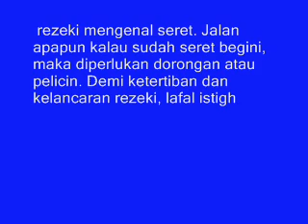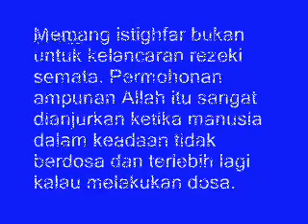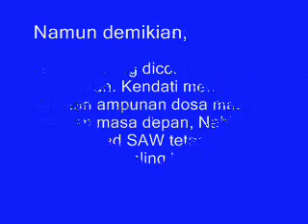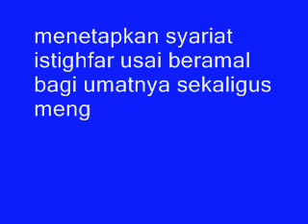Reseki Anda Seret!!! Perbanyak Ucapkan Ini Insya Allah Rezekimu Akan Lancar